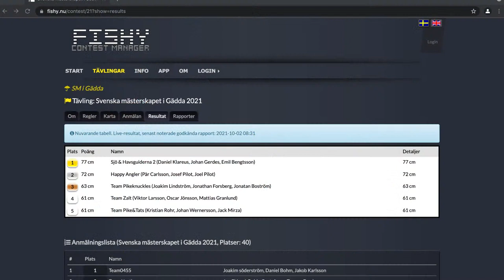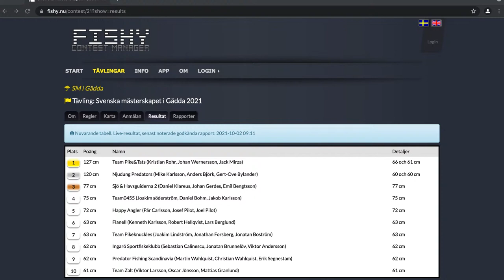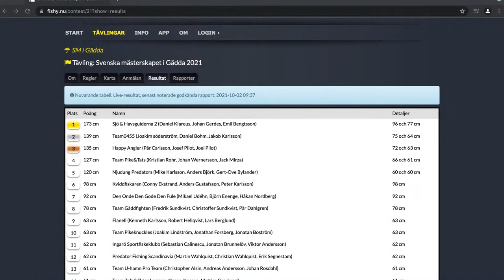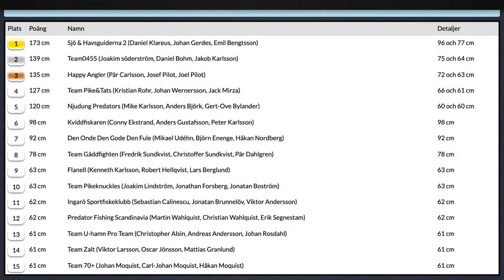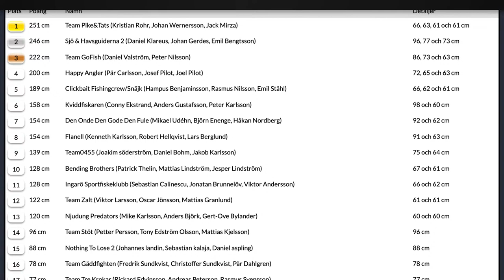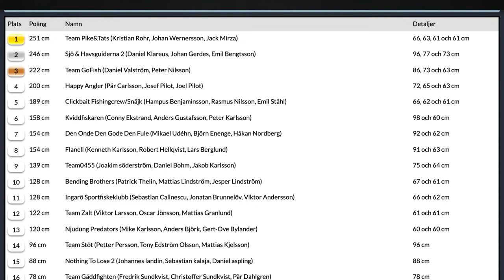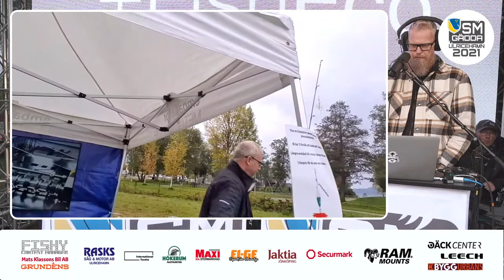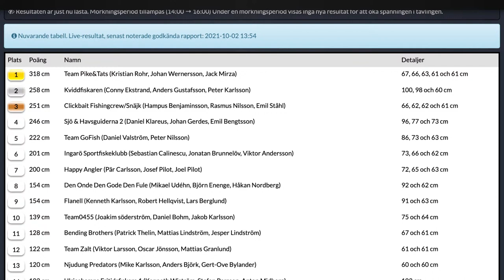SM i Gädda Åsunden 2021!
Välkomna till livesändningarna från SM i Gädda på Åsunden, arrangerat av Ulricehamns Fritidsfiskare och Sportfiskarna!

Under dagen livesänder vi från studio och tävlingen med gäster och tittartävlingar, programledare är Robert "Robbo" Jonsson Tackelsnack och Jan O FishEco. Samtidigt arrangeras en mässa där du kan träffa kändisar, kolla på fina sportfiskebåtar och spana in det senaste i utrustningsväg inom sportfisket!

Gäster i studion är bland andra Albin Sharghi, Linnea Lönn, Janne Kantola med podden "Bakom Flötet" Alexander Johansson och Andreas Edberg som är specialister på att fånga stora fiskar från kajak! Alla sm tittar

Välkomna den 2:a oktober med start 0800!